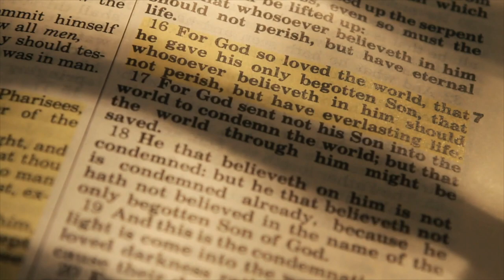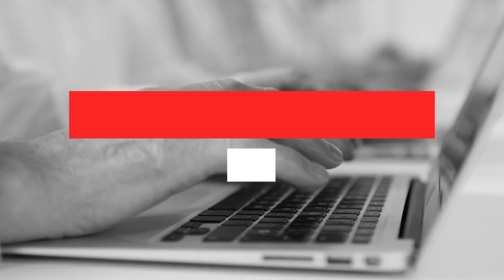Upper Room Announcements 8-22-21